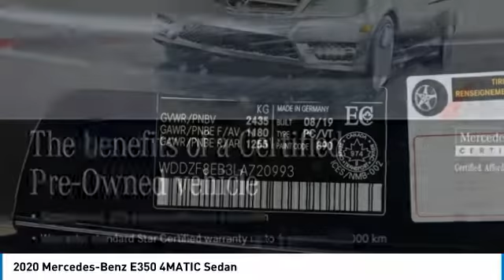2020 Mercedes-Benz E350 2020 Mercedes-Benz E350 4MATIC Sedan FOR SALE in Brampton, ON 20MB198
Stop in today for a test drive of this N 2020 Mercedes-Benz E350

Mercedes-Benz Brampton
10 Coachworks Crescent

Looking for the right 4-door sedan? Today could be your lucky day. this 2020 Mercedes-Benz E350 could be yours.